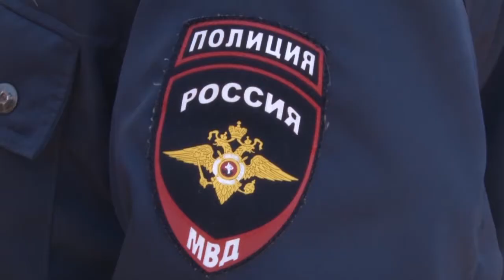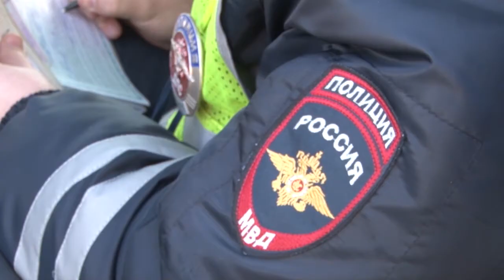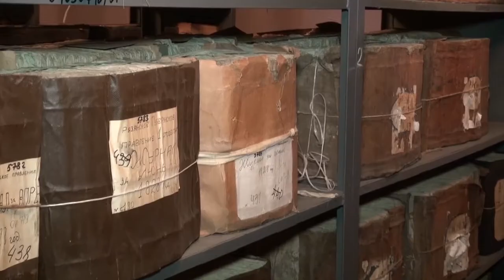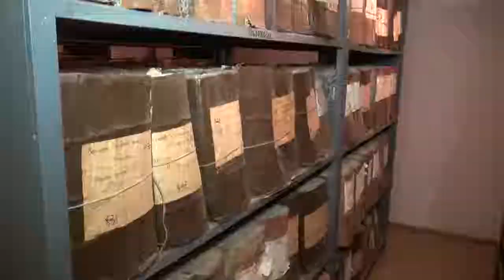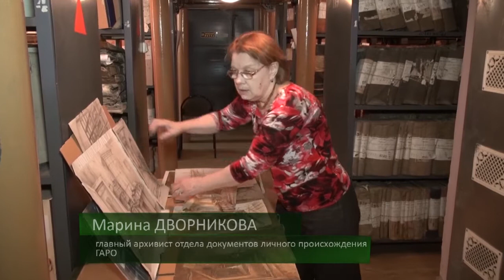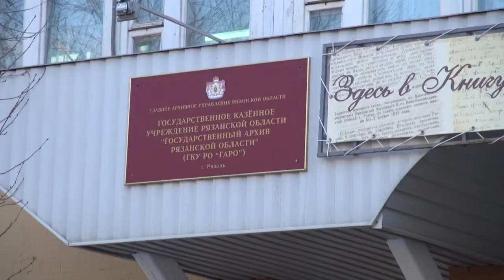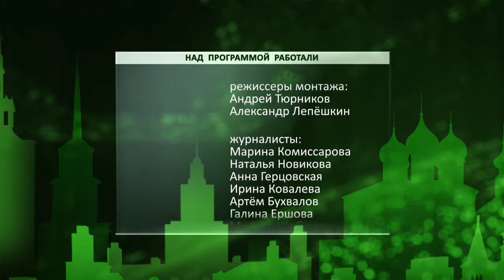День города - новости Рязани 10.03.17